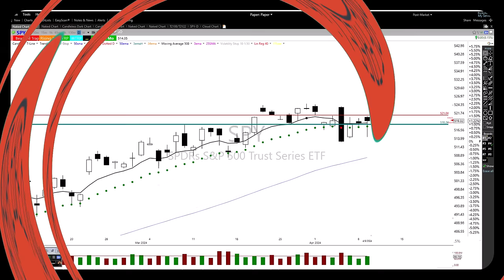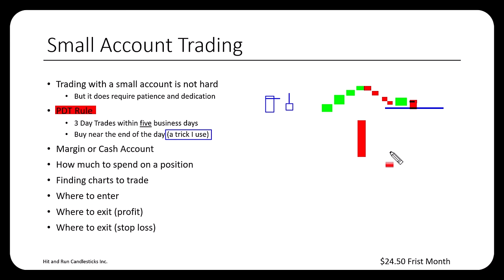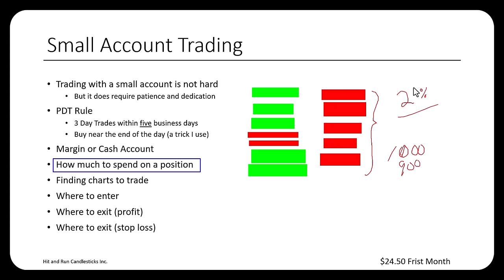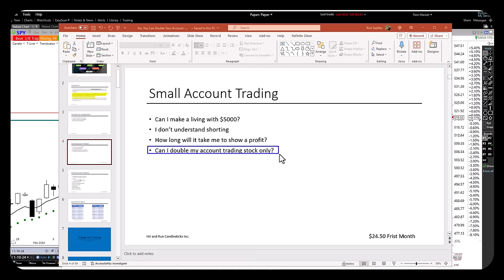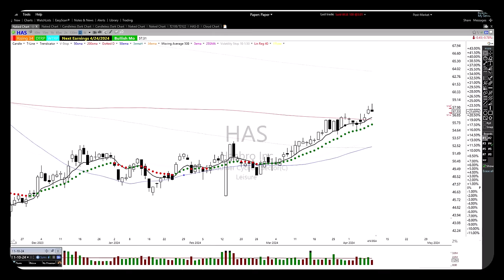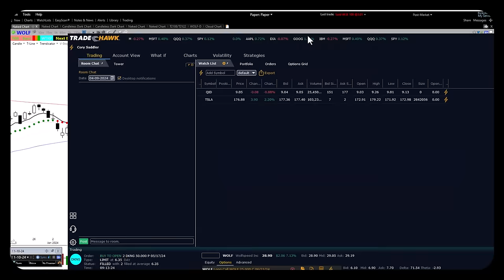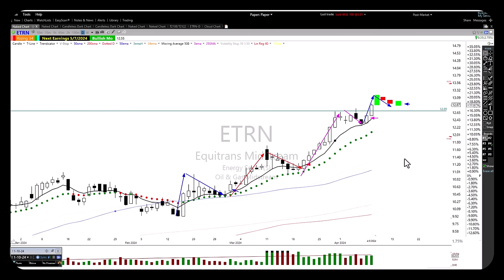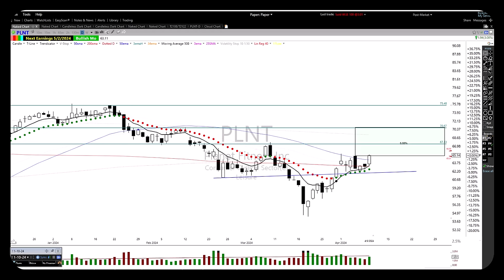Trading A Small Account With Rick Saddler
Trading A Small Account

Includes:
– Access to Daily Trading Room, Tuesday e-learnings, and Community a $1,100 Value
– 1 Hour of coaching with Rick Saddler (Second Month of Membership Only) a $249 Value
– HRC Trade Alert App (Alerts sent as we make the trades) a $900 Value
– Bullish and Bearish 3/8 Trap Trade Strategies (With complete details and trading tips) a $1,100 Value
– Bullish and Bearish RBB Trade Strategies (With complete details and trading tips) a $1,100 Value
– Swing Trading the Trend with proven chart patterns and setups a $1,000 Value
– Chart reading and analysis training (“How to” and tips) a $500 Value
– Trade Planning and Management for higher success probability training a $500 Value
– Candlestick and price action nuances, tips and tricks a $700 Value
– Bullish J-Hook Pattern e-book a $150 Value
– Trading Rules to Survive e-book a $150 Value
– Bullish W Pattern e-book a $150 Value
– Bearish M Pattern e-book a $150 Value
– Bearish h Pattern e-book a $150 Value
– Bullish Head and Shoulders Pattern e-book a $150 Value
– Bearish Head and Shoulders Pattern e-book a $150 Value
– Bullish Cup and Handle Pattern e-book a $150 Value
– Bearish Blue Ice Failure Pattern e-book a $150 Value
– The Successful Traders Handbook e-book a $150 Value
– Trends with Benefits Trading Strategy Course a $250 Value
– Pop Out of the Box Trading Strategy Course a $250 Value
– Sharpen Your Edge with StochasticsRSI Trading Course a $250 Value
– Roadtrip with Continuation Patterns Trading Strategy Course a $250 Value
– Pinball Setup Trading Strategy Course a $250 Value
– Leveraging Fibonacci Trading Course a $250 Value
– The Rounded Bottom Breakout (RBB) Trading Strategy Course a $250 Value

✅ The (RBB) Rounded Bottom Breakout is one of my favorite trade setups. I have created a 1-page cut sheet explaining the setup. Please click on the following link, and it's yours.